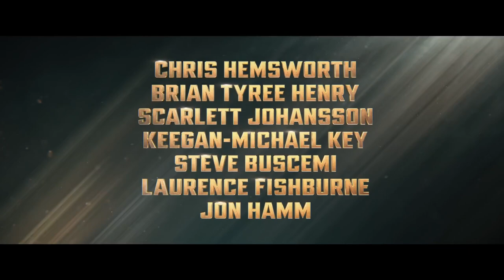Transformers One By Paramount [Official Trailer + Review] With Chris Hemsworth & Scarlett Johansson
Transformers One By Paramount Pictures [Official Trailer + Review] With Chris Hemsworth, Scarlett Johansson, Jon Hamm, Laurence Fishburne, Steve Buscemi.

Welcome to the Trend Boss channel.💕
We believe that a good laugh can make your day. Our mission is simple: to make you smile.🤣🤣

We navigate the comedy world and bring you the Best Funny Fails, Pranks, Hilarious Memes, and Funny Shorts. We serve humor and pure entertainment to you so "Try not to laugh." 🤣

So, kick back, relax, and let the TrendBoss flow through your screen. We promise you won't leave without a smile on your face! So, why wait?

The Funny Fails, FailArmy, Funny Zone, Bidik Fun Ltd, issei, Mr. memes, 9 Fun Funny, memetrap, just for laughs gagas, vines best fun, best viners 2, mmv Funny, linh lan tv, fun and laugh,